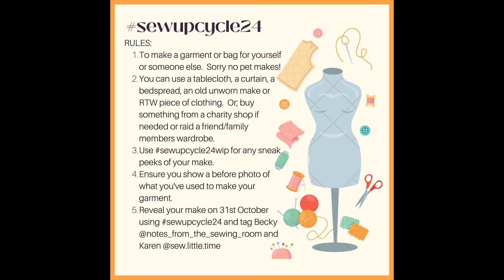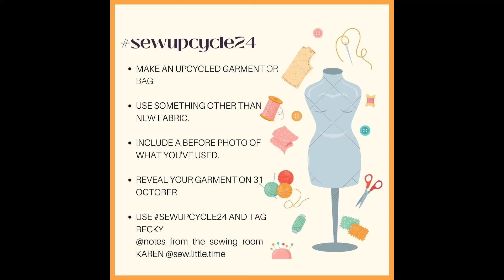Sew Upcycle 2024 | Sewing Challenge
Hey Stitchers,
Today is my stop on the sewupcycle24 Sewing Challenge vlogging tour being hosted by Becky @NotesfromtheSewingRoom and Karen @sewlittletime

What do you think I chose to upcycle???

👇🏾As usual, there are chapters below so you can skip to what might interest you!

Videos to Check Out!

 ✨ Whole 30 Fabric Challenge ~    • Whole 30 Fabric Sewing Challenge | TH...

✨ Top 5 Button Down Shirt Patterns ~    • ✨TOP 5 Button Down Shirt Patterns PLU...
📌CHAPTERS:
0:00 - 0:28 INTRO
0:29 - 5:40 The Challenge & What I'm up cycling
5:41 - 14:10 The Upcylce
14:11 - 14:55 OUTRO

XoXo
Kris

Love Notions Ambassador Code - BLK45